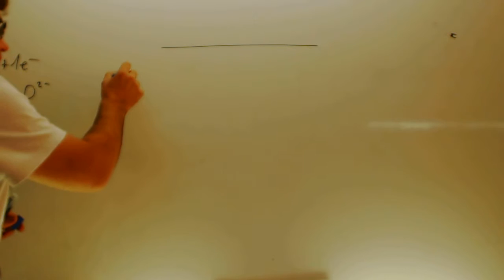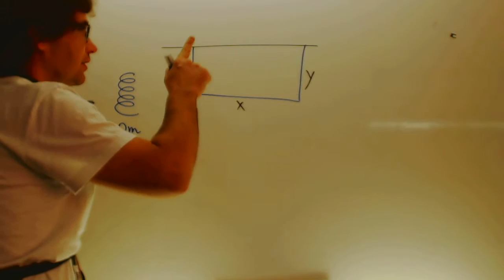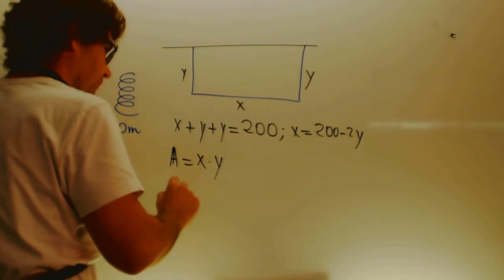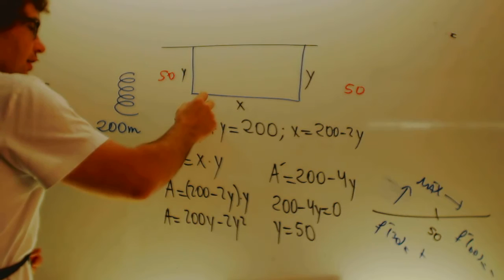Optimizacion Delimitar parcela Matematicas 1 Bachillerato Academia Usero Estepona